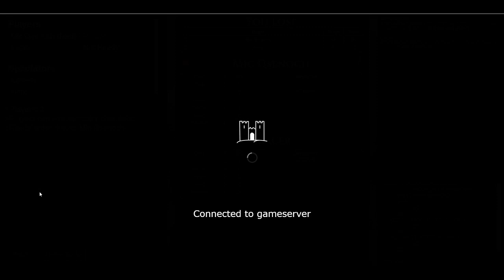League Season 29 A versus Mic Qsenoch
3rd match of season 29

0:03 Game 1 (if you want to see what Smugglers can do)
25:03 Game 2 (if you want to see a lot of treasures)
29:45 Game 3 (if you want to see a first player advantage)
40:57 Game 4 (if you want to see a Black Market game)
1:01:29 Game 5 (Bang! Bang!)
1:07:22 Game 6 (if you want to see a lot of clicking for very little reward)